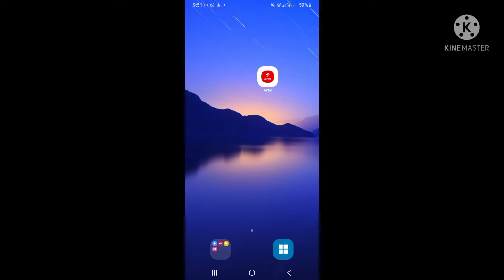Subway Surf to maths in Tamil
Subway Surfers world famous players